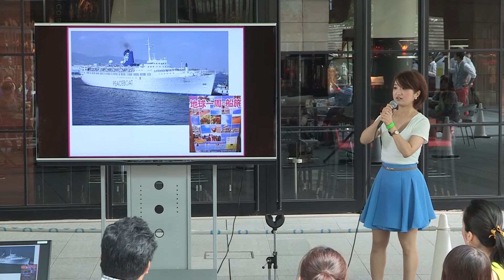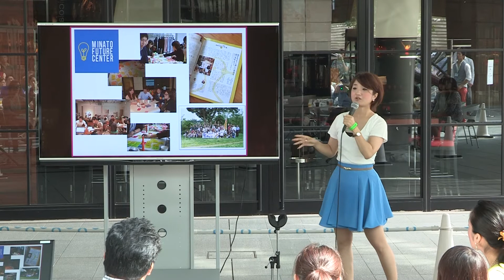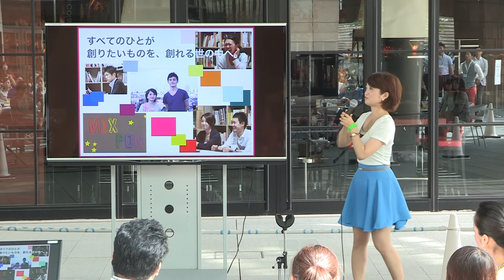[01/05]Vol.40_Yukie Tamagawa